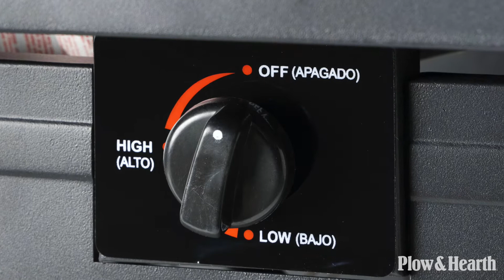Sanford Propane Fire Pit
Plow & Hearth Sandford Propane Gas Fire Pit with Tabletop Insert and Lava Rocks